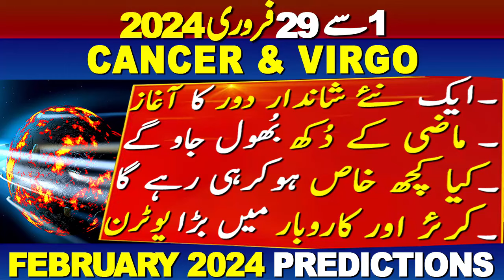FEBRUARY 2024 PREDICTIONS | CANCER & VIRGO